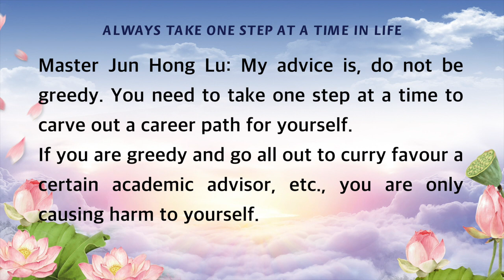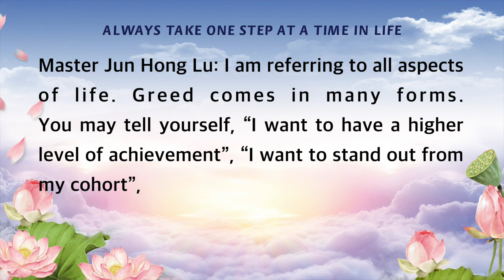Master Jun Hong Lu | ALWAYS TAKE ONE STEP AT A TIME IN LIFE | 做人要一步一个脚印 | Wenda20200228 16.56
11 CHANG CHARN ROAD #05-01, SHRIRO HOUSE, SINGAPORE 159640.